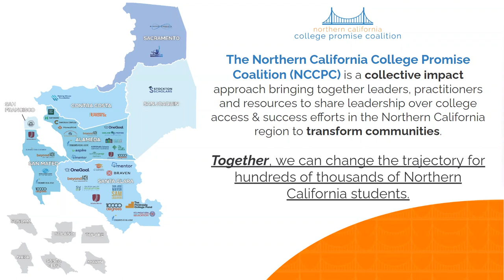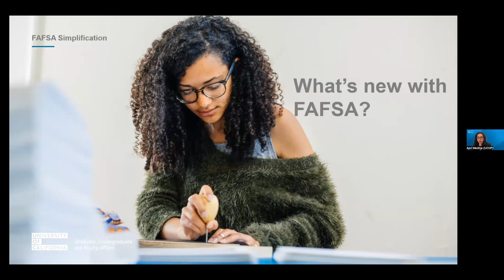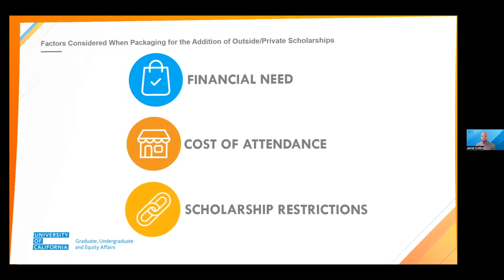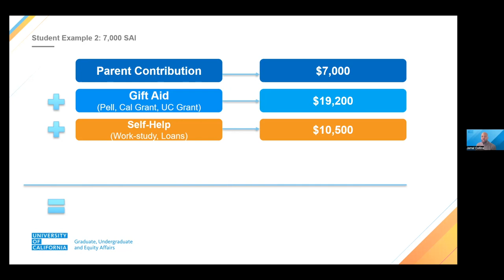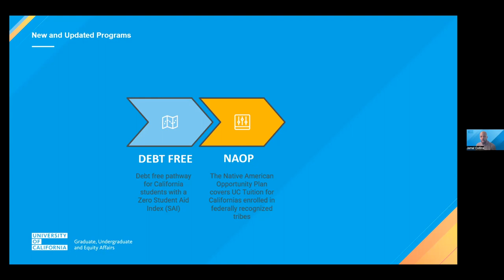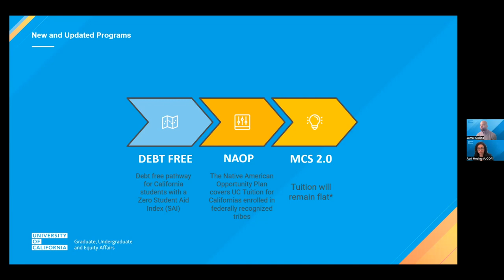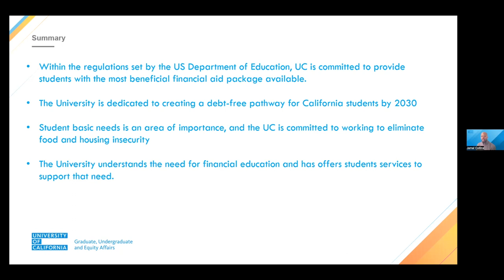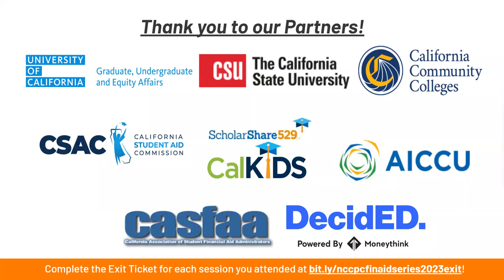Financial Aid Packaging with the University of California (UC) - March 1, 2023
Join the University of California (UC) for a presentation on financial aid packaging. This free financial aid webinar has tips for advisors to help guide students.

SPEAKERS:

Aprí Medina, Associate Director, Student Financial Support
Jamal Collins, Student Financial Support Analyst